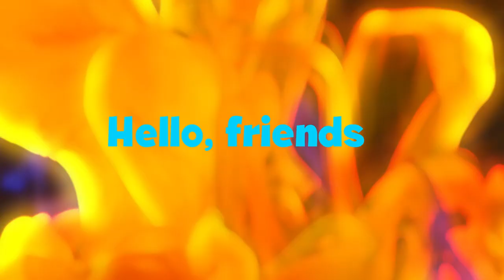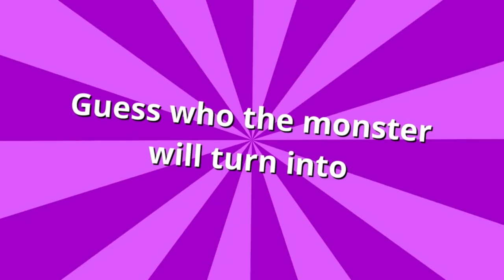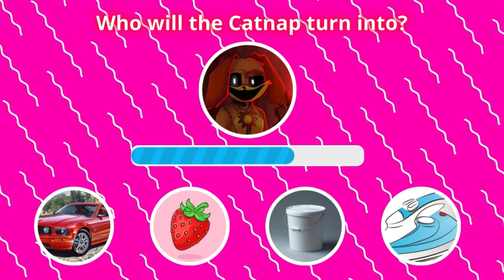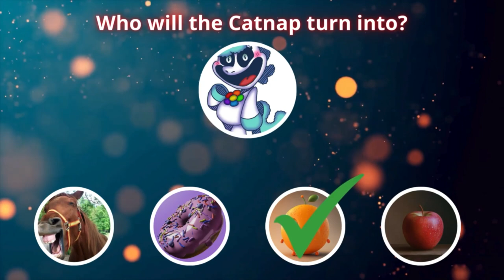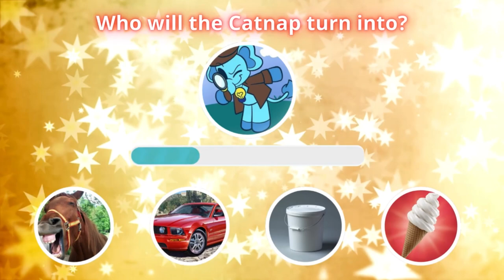Guess the monster BRAND BEW CHALLENGE! | Zoonomaly | Poppy Playtime | Smiling Critters